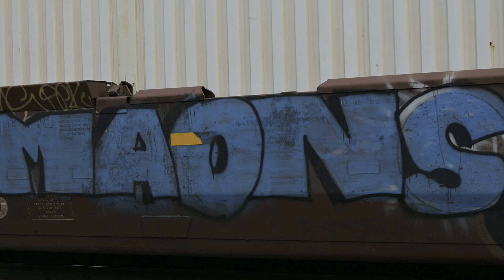[4K 60FPS] Slow Intermodel without the External Mic (6/21/24)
Decided that I didn't want to use my external mic for my camera. And I would say it did better than my external mic ever would have. So, I guess I'm not gonna use my external mic anymore.

0:00 Intro
0:18 NS 265